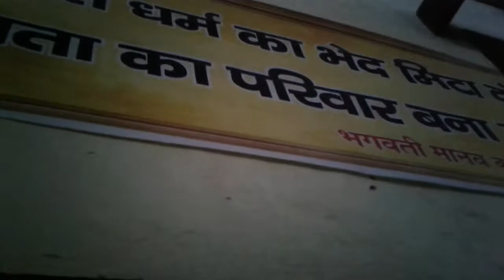Apne bachho ko saanskarwan banaye chintan pravakta bmks in unnao mahaarti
Religious chintan